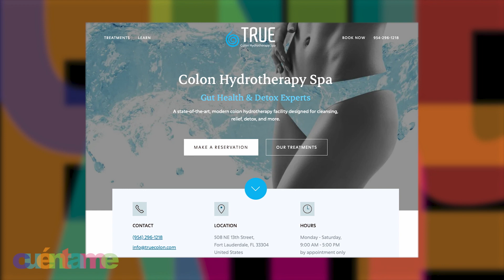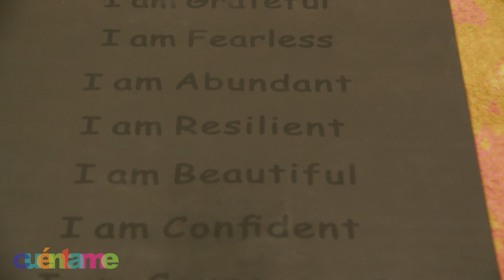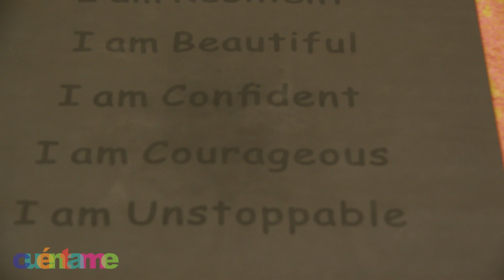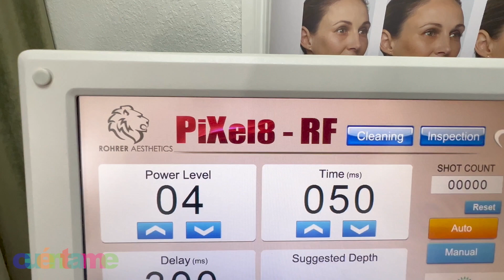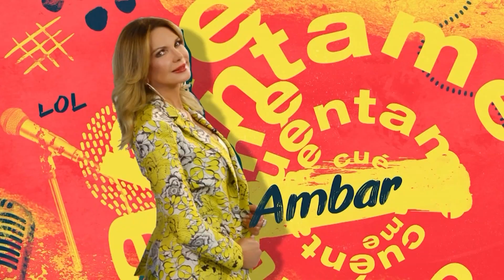CUENTAME II SHOW 145